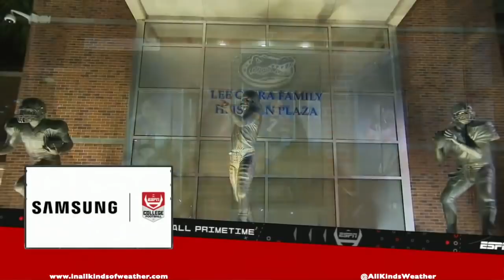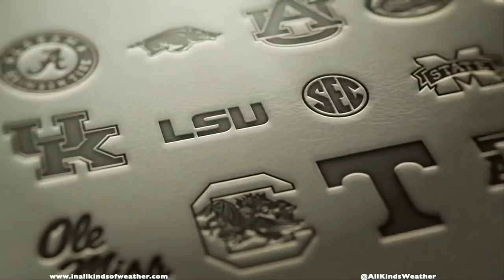2020: #6 Florida Gators vs. Arkansas Razorbacks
Florida makes pig slop out of Arkansas- and former quarterback Feleipe Franks- in Franks' highly anticipated return to Gainesville. Credit to ESPN.